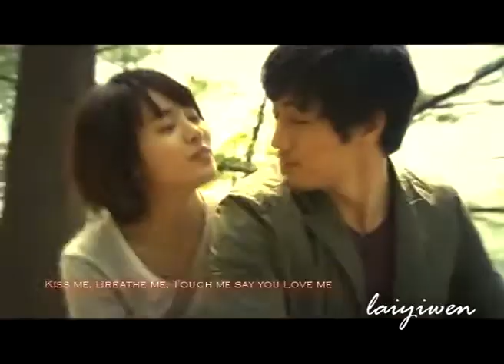so ji sub & han ji min